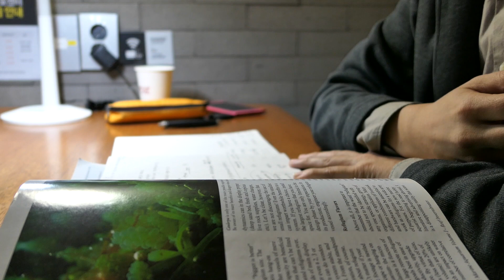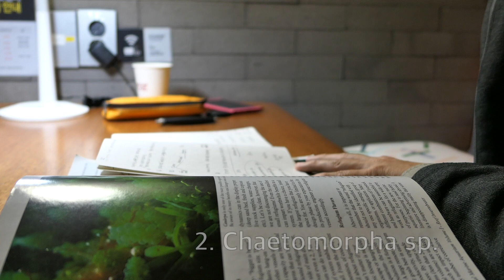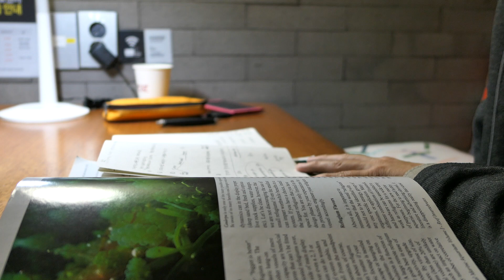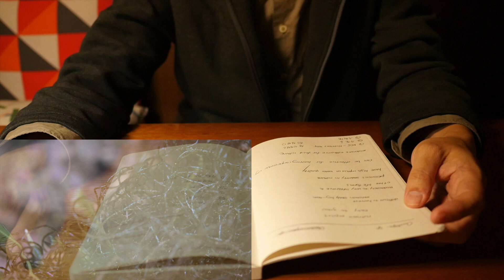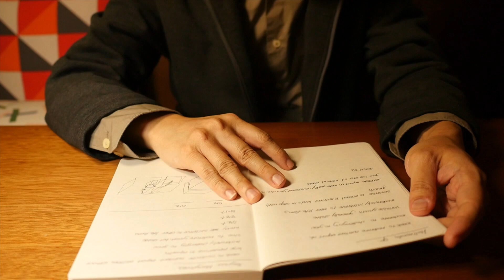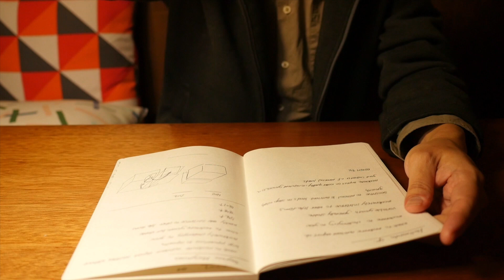해수어 - 산호초 지대의 무척추 동물 (2)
안녕하세요 Psalm’s 바다탐구 입니다!

리퓨지움 세팅을 위한 영상을 준비해 보았습니다.

리퓨지움에 들어가는 대표 식물(algae, 조류) 4 종 비교 정리

종류 : 뉴트리언트제어, 수질영향, 먹이로서, 성장형태, 특징

Caulerpa sp. : 좋다, 위험, 별로, 주변침범, 상황이 맞아야만 잘 자람

Chaetomorpha sp. : 좋다, 안정적, 좋다, 침범(격리통 추천), 쉽다-고기가 많은 수조에 특히 좋음

Halimeda sp. : 별로, 별로, 별로, 수질지표식물(미량원소,Ca)

Mangrove : 많으면 좋다, 좋다, 좋다, 침범하지 않음(디스플레이항에도 괜찮음), 비쌈

해수어, 산호 및 해양생물에 대한 영상을 올리는 채널입니다.
궁금한 점이나 보고싶은 영상 있다면 댓글 부탁 드립니다.
관심 있으신 분들은 좋아요 및 구독 잊지마세요!

감사합니다.

공부 : 쌂
촬영 및 편집: 오마이죠시